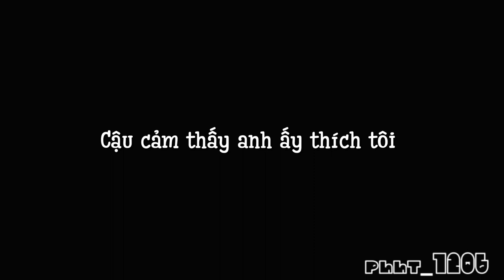【陈艾】|【Trần Nghị & Eddie】| "My Babe My Treasure I Swear My Forever"